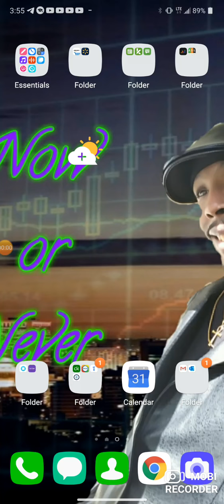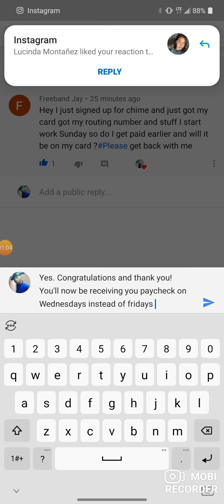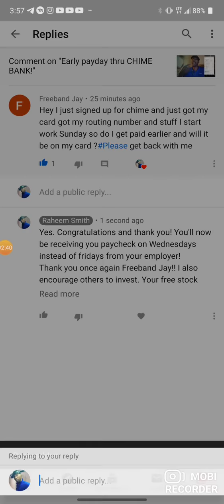Chime UPDATE! Another NEW SIGN UP FOR OUR BANK!!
CHIME UPDATE! ANOTHER NEW SIGN UP AND ENROLLMENT FOR OUR BANK! MANY BLESSINGS!

Yes. Congratulations and thank you! You'll now be receiving you paycheck on Wednesdays instead of fridays from your employer! Thank you once again Freeband Jay!!

1.enter your email📧
2.enter your info 📝
4.enroll direct deposit $200+🏦
5.Share with others🗣🤷

1.enter your email📧
2.enter your info 📝
4.Share with others🗣🤷

1.enter your email📧
2.enter your info 📝
4.Share with others🗣🤷